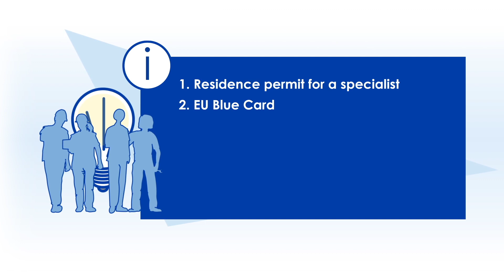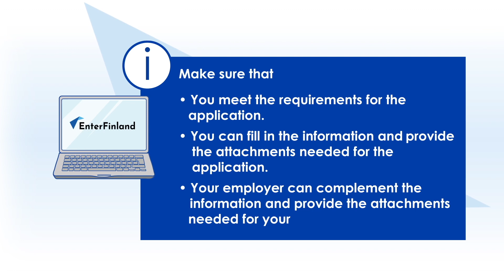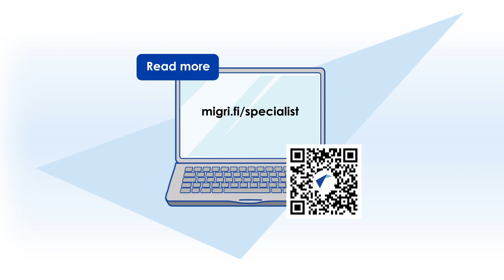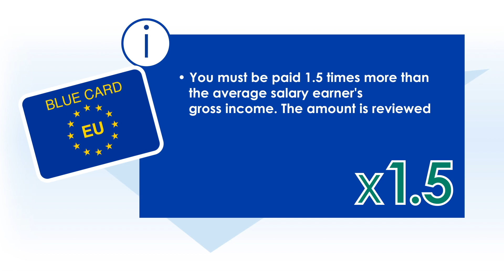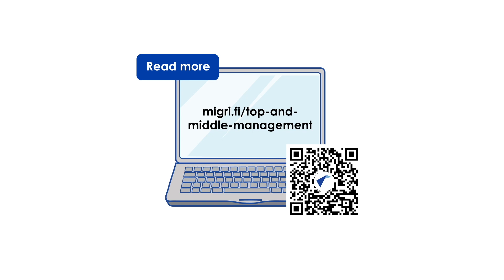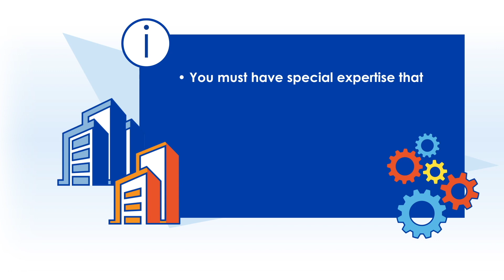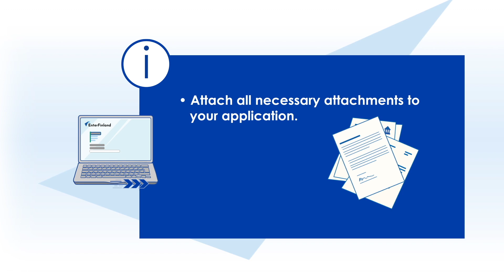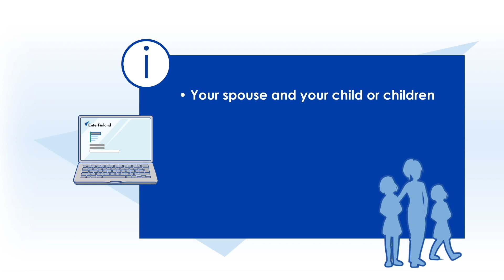Who is a specialist? Residence permit applications for specialists and highly skilled workers